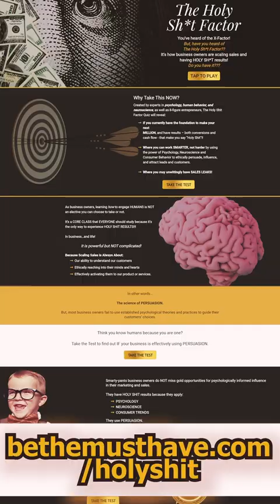Do You Have a Karen Client? [Humour]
If you've ever had the misfortune of working with a Karen client, then this video is for you! In it, We poke fun at the entitled, bitchy, demanding and horrible clients that may come along...and outline five tips for dealing with these horrible people. Hopefully, you'll find these helpful and can put them into practice the next time you're faced with a Karen.